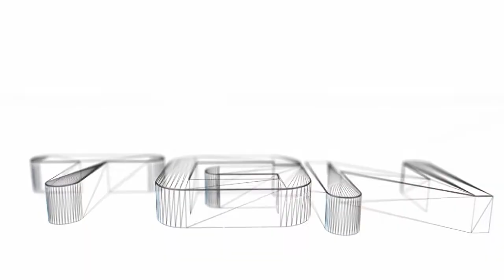Practice in IL-2 Sturmovik 1946: The Buchon.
In this practice run, here's a rather familiar looking plane, with an unfamiliar name. The HA-1112 Buchon.